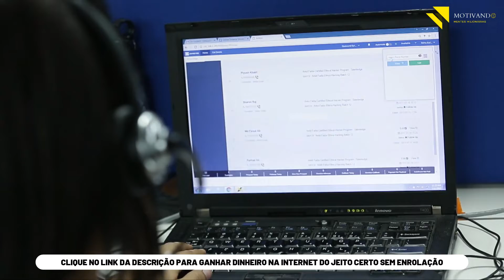SEGREDOS QUE TODO EMPREENDEDOR PRECISA SABER! | Geraldo Rufino Motivacional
😀 Muito Obrigado!

COMO TER CONFIANÇA | SEJA O MELHOR! | Marketing Digital X Autoconfiança - Thiago Finch e Fe Alves SN

ISSO VAI ATRAIR SUCESSO AUTOMATICAMENTE PARA SUA VIDA | Aprenda Isso e Mude Sua Vida para Sempre!:

Forte abraço 🤙